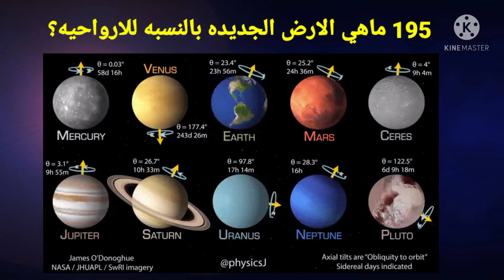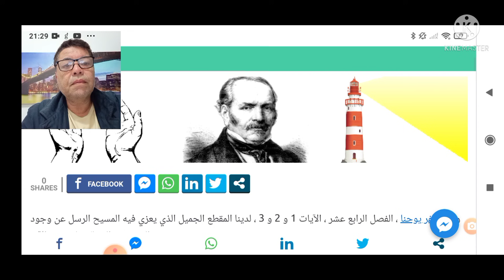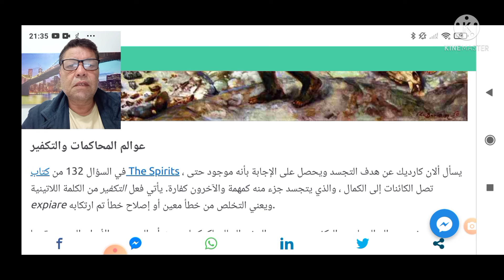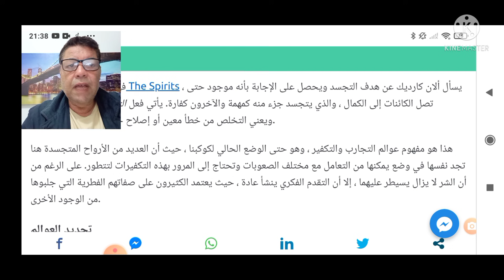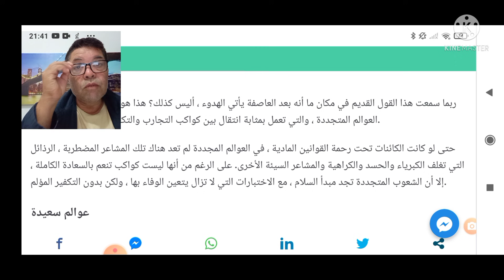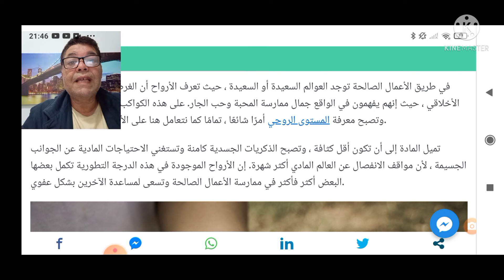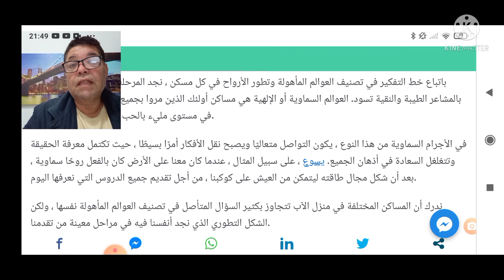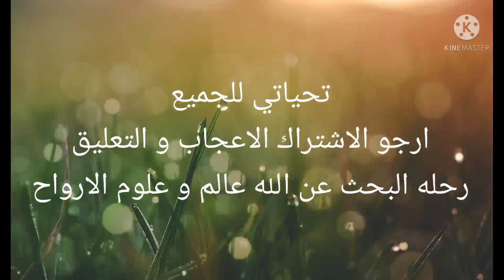195 ما هي الأرض الجديده بالنسبه للارواحيه؟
رجاء من الجميع دعم القناه  Pay Pal
لكي نستطيع انتاج برنامج دراسي متكامل و محاضرات متتاليه و مرتين أسبوعياً علي الاقل

تواصل معي
تحياتي

Allan Kardec
Spiritisem
Espiritismo
Mundo de Regeneração
Regeneration
مراحل تطور أي كوكب
مرحله التجديد و التي تبدأ الان الأرض الجديده